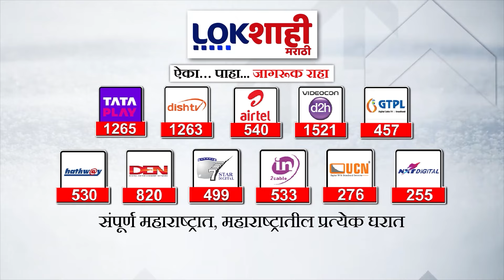Special Report | पार्थ पवार यांना Y+ दर्जाची सुरक्षा; एकीकडे राज्यात पोलिसांची कमतरता